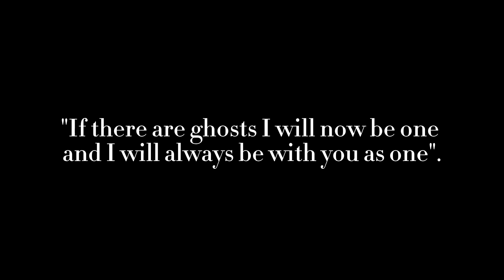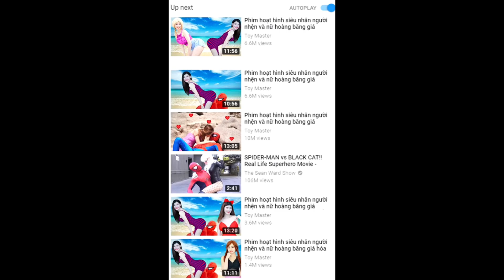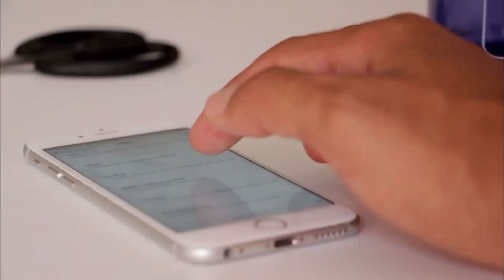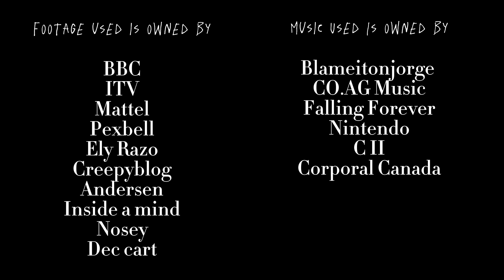The Media That Traumatised Generations | Volume 1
This mini documentary dives into 5 pieces of media that traumatised the children of their respective generations, and the long lasting effects they had.

This is a very experimental video, so if you enjoy it then please let me know! Any feedback, positive or negative is greatly appreciated!

A Thomasfan261 Production (2023)